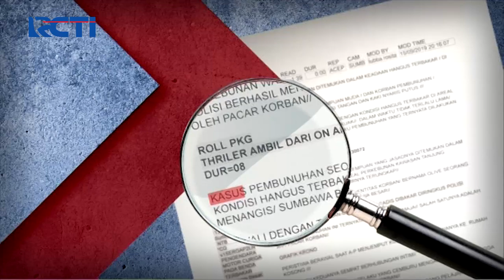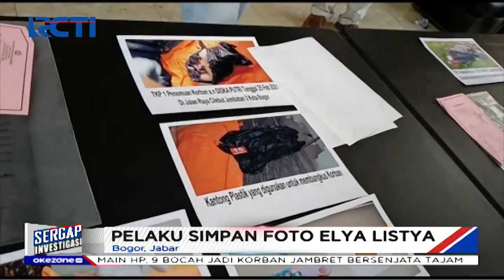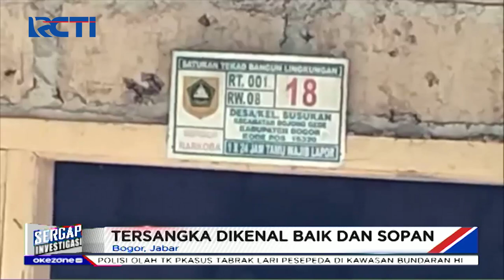Sergap 18 Maret 2021 Segmen 2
Adapun topik Sergap segmen 1 pada 18 Maret 2021 :

1. Pembunuhan Berantai di Depok